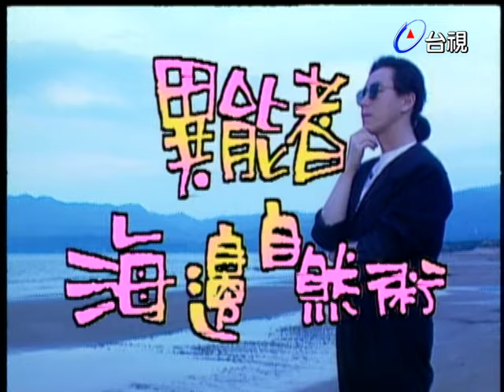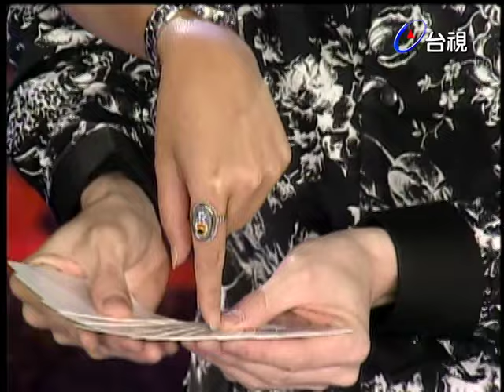周海媚看神奇魔術目瞪口呆 魔術博士坂井弘幸精彩表演｜１００１夜(1995)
來賓：周海媚

主持人：澎恰恰